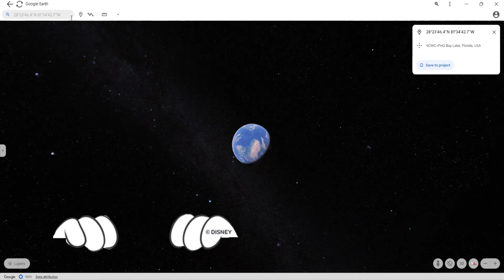Mickey Lake Found On Google Earth and Google Maps 🌎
3D Google Earth
Earth Secrets Place
google earth
google maps
google earth scary
google maps scary
google earth stranger place
google maps stranger place
Discovery of google earth
Discovery of google maps
Find secrets place
google earth and google maps
Google Earth maps
Google Earth animation
Geographic visualization
Satellite imagery
Earth exploration
Google Earth explore
Google maps explore
Google Earth Ghost
Google maps Ghost
map video viral adventure
Street View
Crab structure
Landmark
Exploration
Adventure
Discovery
Virtual landscape
Secrets
Journey
Explore
Uncover
Nature
Wildlife
Technology
Fascinating
Virtual adventures